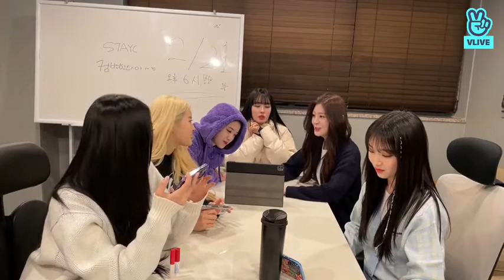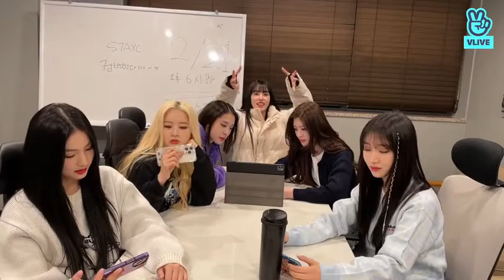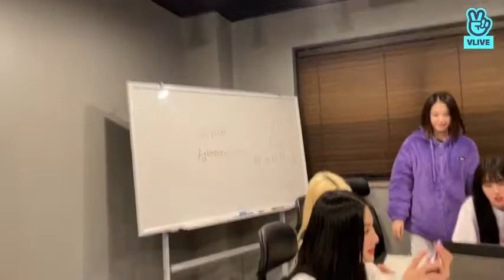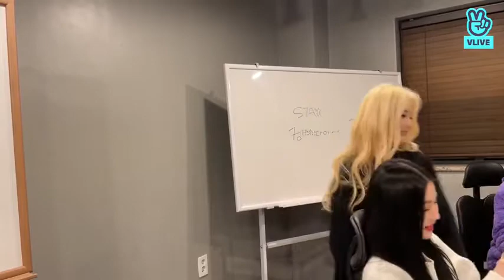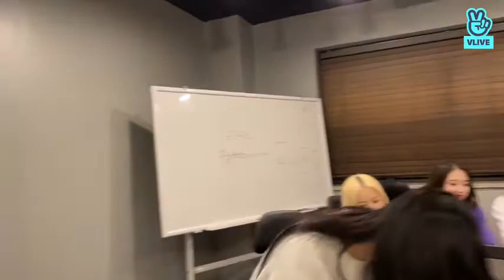(eng/spanish/indo/jap subs) STAYC VLIVE|02/08/22